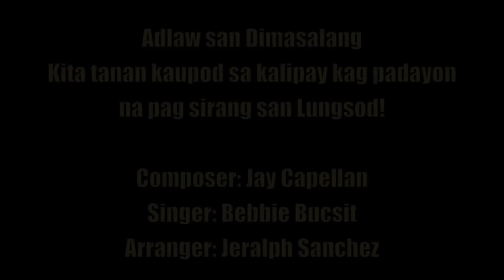adlaw san dimasalang version 2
official song of the 110th Adlaw San Dimasalang.
Composer: Jay Capellan
Singer: Bebbie Bucsit
Arranger: Jeralph Sanchez